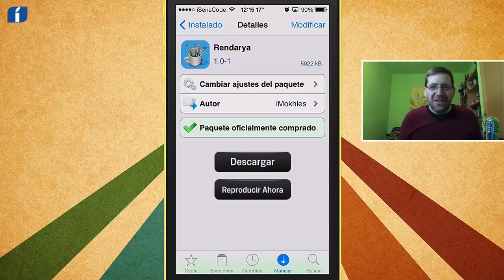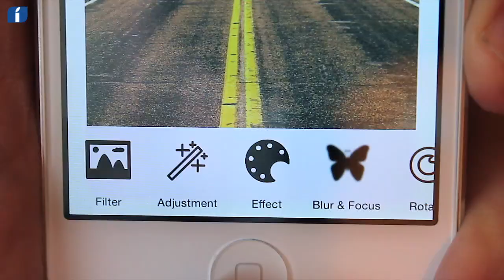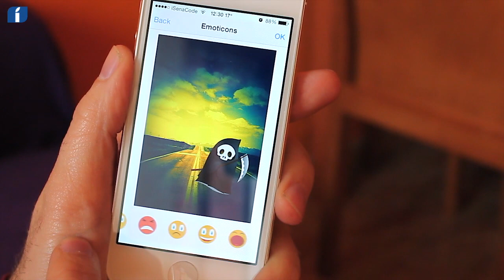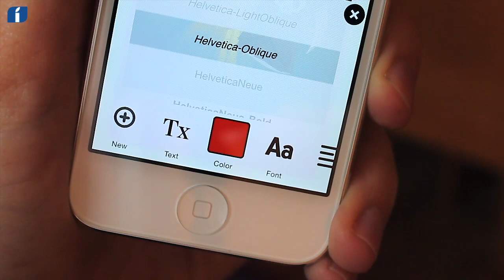Rendarya, edita tus fotos desde el carrete o la cámara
Análisis del tweak de cydia: Rendarya, para editar las fotos desde la app nativa de cámara o carrete. Añade muchos filtros, stickers y opciones profesionales.